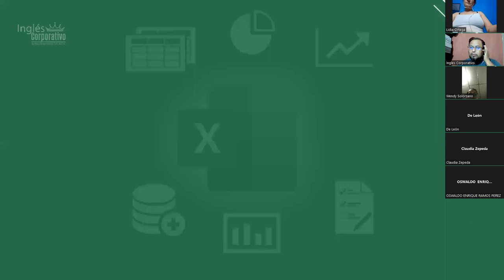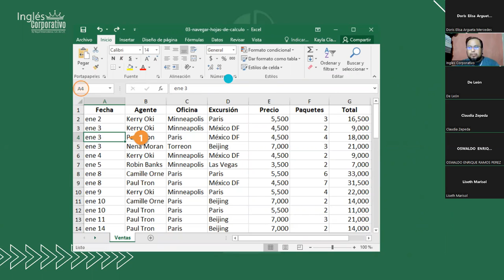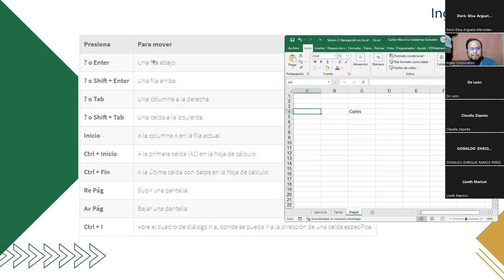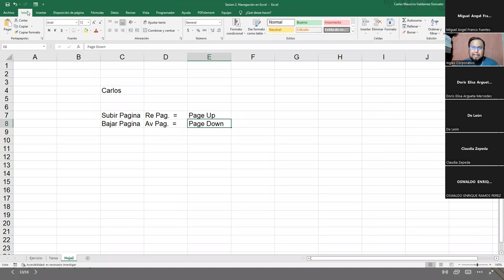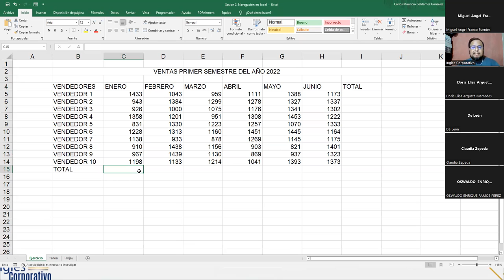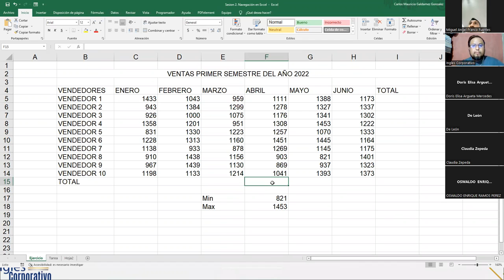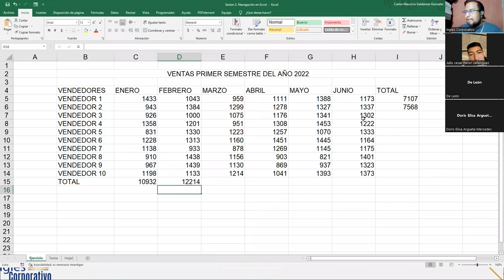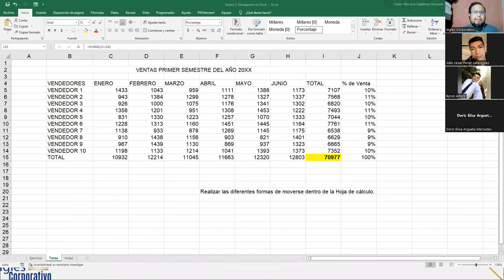Inglés Corporativo - 12-Octubre-2022 - Sesión 2: Navegación entre Celdas